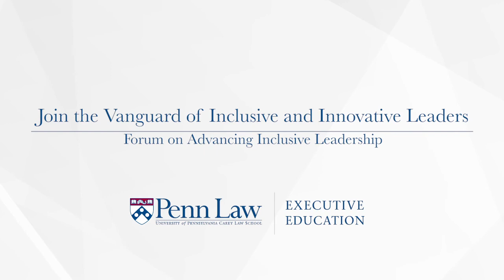Inclusion as a Business Priority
Forum on Advancing Inclusive Leadership

Panlists:
Mehmood Khan
Peter Rabley
Kamakshi Sivaramakrishnan
Gitanjali Swamy